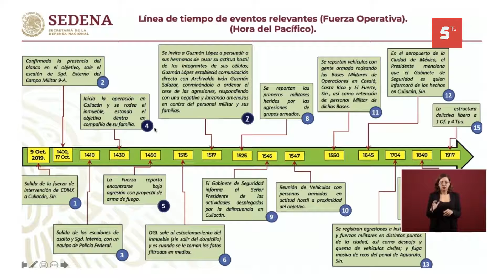REVELAN IMÁGENES DE LA DETENCIÓN DE OVIDIO GUZMÁN LÓPEZ, HIJO DEL “CHAPO GUZMÁN”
En la Conferencia matutina el Gobierno federal reveló imágenes inéditas del momento exacto del aseguramiento por parte de las autoridades federales a Ovidio Guzmán López en la ciudad de Culiacán, Sinaloa, quien es hijo del narcotraficante preso en los Estados Unidos, Joaquín Guzmán Loera “El Chapo”. Las escenas del operativo del pasado 17 de octubre fueron presentadas este miércoles 30 de octubre del 2019.